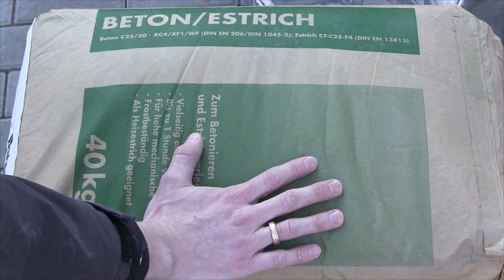Doppelstabmattenzaun Montage ✅ ULTIMATIVE ANLEITUNG: Wie Doppelstabzaun Aufstellen & Einbetonieren?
Doppelstabmattenzaun Montage! Wie Doppelstabzaun Aufstellen und Aufbauen?

In diesem Video erfährst Du, wie Du einen Stabmattenzaun bzw. Mattenzaun ganz einfach selbst / selber montieren kannst. Mit dieser Aufbau Anleitung die Doppelstabmattenzaun Montage schaffen und erfahren, wie man einen Doppelstabzaun aufstellen und einbetonieren kann.

Das Setzen und Bauen von so einem Pfosten sollte kein Problem sein, da mit den Feldern im Vorhinein der Abstand der Befestigung bzw. der Zaunpfosten gut ermittelt werden kann. Doch wie baue ich ihn richtig auf und gibt es Unterschiede von Toom, Hornbach, Obi und auch Bauhaus?

Ist jeder Beton gleich und welche Tiefe bzw. Größe sollte ich für das Fundament ansetzen? Macht es Sinn, davor eine Rasenkante zu installieren und wie rum sollte es am Ende zum Wandanschluss schauen? Die Zacken vom Zaun bzw. Gitterstabzaun lieber oben oder unten schneiden und wie viel Beton brauche ich eigentlich?

Solche Zäune werden auch gerne als Stabgitterzäune und Doppelstabzäune bezeichnet und unterscheiden sich aber zu einem Einstab Set.

Mit dieser Video Anleitung (deutsch & was tun?) / Montageanleitung / Bedienungsanleitung / Tutorial / Tipps & Tricks auf Youtube und im Jahr 2021, 2022 bzw. 2023, 2024 eine Doppelstabmattenzaun Montage durchführen und dadurch erkennen, wie man einen Doppelstabzaun aufstellen und einbetonieren kann.

▬ Video Kurse ▬▬▬▬▬▬▬▬▬▬▬▬